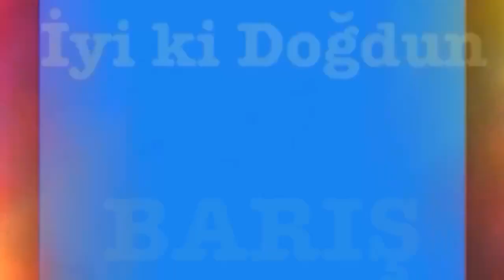İyi ki Doğdun BARIŞ :) Komik Doğum günü Mesajı 1. VERSİYON ,DOĞUMGÜNÜ VİDEOSU Made in Turkey :) 🎂